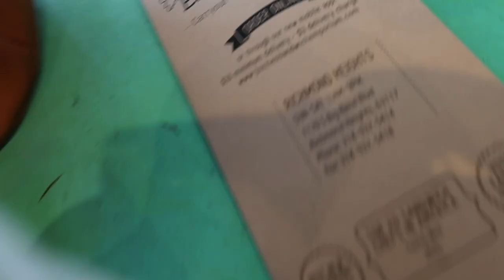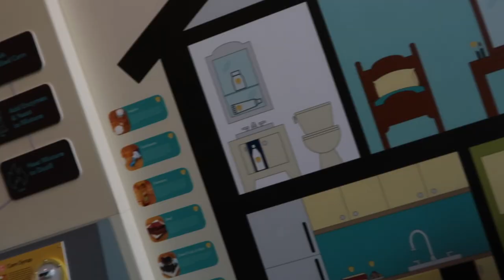Family Vacation to St. Louis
Back in October, we went to St. Louis for a few days for a little family vacation and to celebrate Harlow turning five a few days later.

What we did (in order in the video):
--Grant's Farm: It's technically free, but you have to pay for parking (sooo, it's not really free). It was cool to see the horses, but most of our time was spent waiting in line to get in and waiting in line to get out. You can't just walk in and out like a theme park. You have to ride a tram through woods, which means you get to see wild animals, but we felt a little trapped once we got in. The food choices weren't great for people with food allergies or children, and it was very crowded. We probably won't be back.
--St. Louis Zoo: We loved it and spent a full day there! We have a Little Rock zoo membership, so we got a discount to the things that cost money (children's zoo, train, pet stingrays, ride carousel), but entry to the rest of the zoo is free. Check to see if your hometown zoo membership gets to perks to other zoos like St. Louis. We would definitely go back.
--Fozzie's Sandwich Shop: I got the Club Veg sandwich, and it was one of the best things I've ever eaten.
--St. Louis Science Center: Admission is free, and we parked for free on the planetarium side. We explored that side first then walked the sky bridge over to the other side. There's so much to do, and I couldn't believe it was free. The food was expensive and terrible and they didn't get our order right. We were starving and had to have lunch here, but I would try to plan around not being here during a meal.
We didn't go up into the Arch, because it was pricey, and I wasn't sure how we would do in the little pods. We might try it when she's older. There was still a lot to see, and it was free. We got yummy snacks while we were here.
--We drove over the state line to say that we had been in Illinois..haha. There wasn't anything on that side of town, and it was sadly pretty rundown.
--Trattoria Marcella: Colin got lasagna and loved it. I got fried chicken livers on risotto, and I still dream about that meal. It was a cozy atmosphere, and our waitress was incredible. I want to go back to St. Louis just for this meal.
--The City Museum: This was the most we spent on an activity (since the rest were free or discounted!) on this trip. It was so fun! We could have spent more time there. We were there more than half a day, and it wasn't enough, but we had to drive back home. We should have dressed in clothes that we didn't care messing up and should have brought knee pads and gloves (they sell them but we didn't buy them). We would definitely go back. We didn't pay extra for the roof, because we were told it was for kids that were a little older, and it turned out we wouldn't have had time.

There weren't any baseball games when we went, but that would be a fun thing to add to a trip. They were also about to open the new aquarium right after our trip. We had a hotel room with a fridge and microwave so some of our meals could be had there (leftovers and trip to grocery store) to save a little money. I also brought snacks and bottled water to keep in my backpack/purse to have at all of our outings.  We would 100% go back for another family vacation to St. Louis.

Thanks for stopping by!  Come say hi on social media!

A few of my favorite things

All opinions are my own, and I was not compensated for anything included in the video.

Shot with Canon G7X